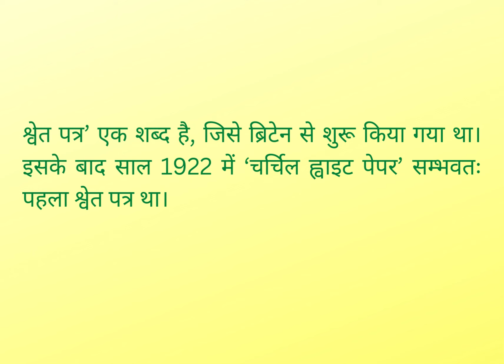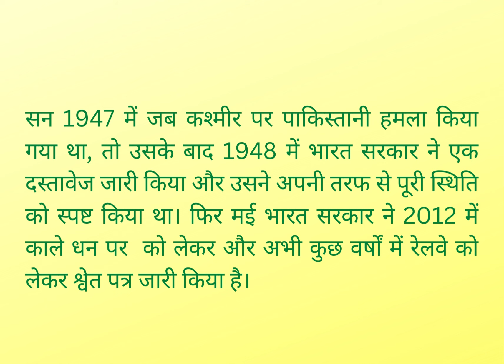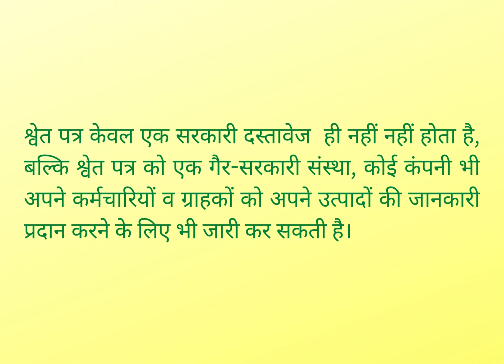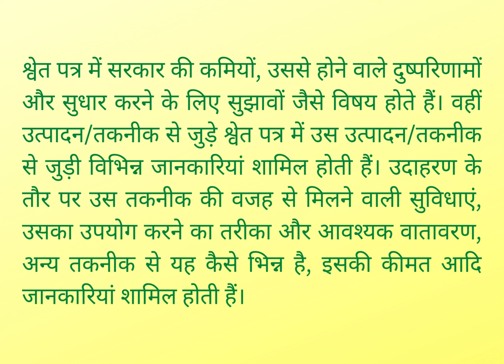White Paper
श्वेत पत्र